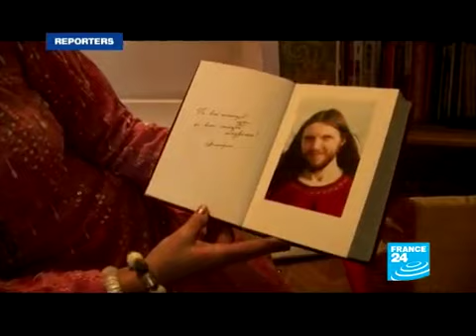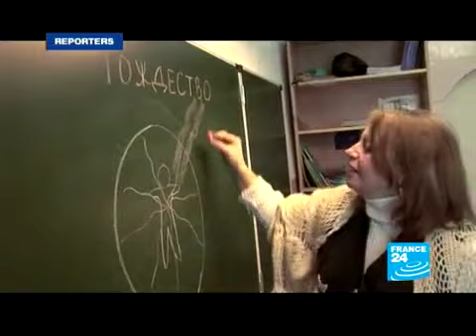The man who claims he's Jesus, New Cult - Siberia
Exposing The Work of the Devil. (THIS PERSON IS NOT JESUS)

And Jesus answered and said to them: "Take heed that no one deceives you. For many will come in My name, saying, 'I am the Christ,' and will deceive many. (Matthew 24:4-5)

And He said: "Take heed that you not be deceived. For many will come in My name, saying, 'I am He,' and, 'The time has drawn near.' Therefore do not go after them. (Luke 21:8)